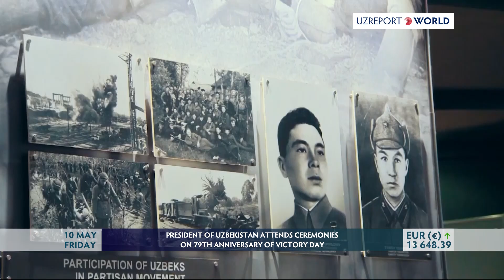PRESIDENT OF UZBEKISTAN ATTENDS CEREMONIES ON 79TH ANNIVERSARY OF VICTORY DAY